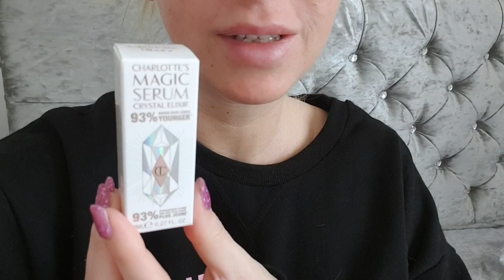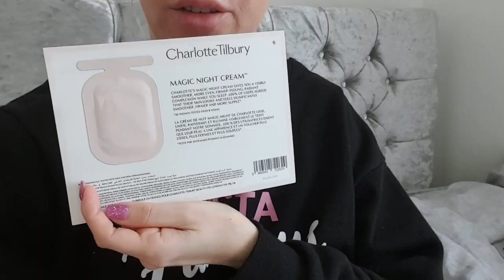💥 CharlotteTilbury /Pielęgnacja warta zachodu?Sprawdźmy🔎To był piękny Dzień🌞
LINK do Zakupionego zestawu:

zabieg wykonywala mi Lucia-Polecam! Cena zabiegu:
Promocja Walentynkowa💥£99 za microblading +£69 po 3ch tygodniach,za TopUp 💥 Łącznie: £169

Link do Strony/Grupy na Fb Dominiki:

To odnosnie thermomix w razie potrzeby skontaktowania sie,prosze bezposrednio wszelkie zapytania,watpliwosci rozwiewaz u niej:)

lub na Instagramie: @dominikaferreira2

Jak i na YouTube: Dominika Ferreira

Agnieszka Ciszewska
54 Croft Street
TD1 3BP  Galashiels
Scotland